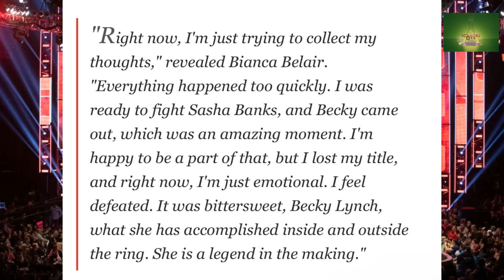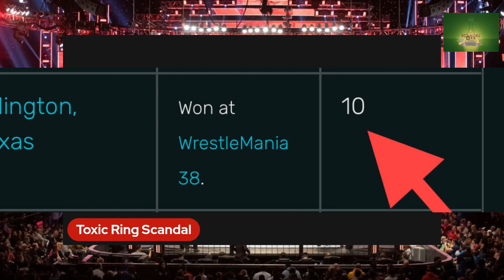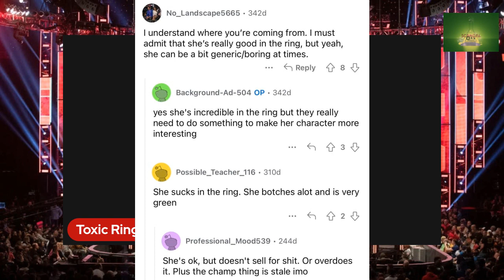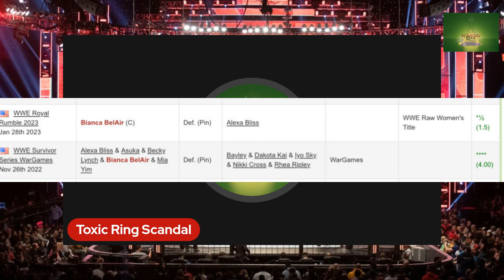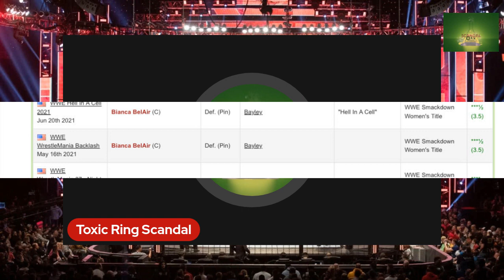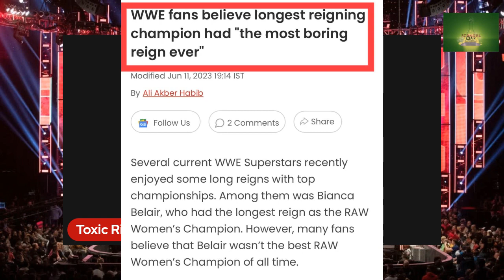Why Bianca Belair is Underrated and How to Fix It?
Attention, fellow wrestling enthusiasts! If you've been following Bianca Belair's journey closely, you might be scratching your head, wondering why she's not receiving the recognition she truly deserves. Well, ponder no more! This product description is here to enlighten you on the reasons behind Bianca Belair's underappreciation, and guess what? We'll also provide you with some easy-to-follow tips on how to fix it. Join us in this quest to give Bianca Belair the spotlight she's earned through her unrivaled talent and dedication. @kdh7004